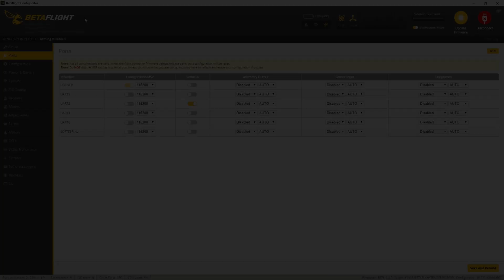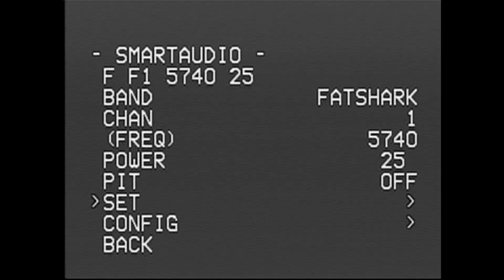iFlight SucceX-E F4 (Nazgul5 & Cidora) - CAM, VTX, OSD & SmartAudio